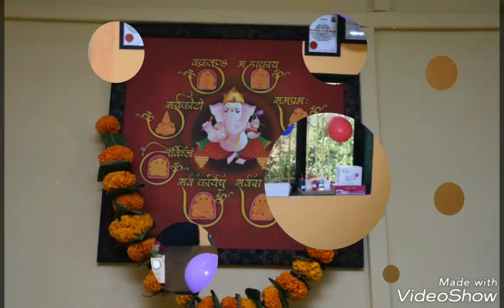नाणे येथे माऊली क्लिनिकचे भव्य उद्धघाटन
Owner By Dr. Rahul Naresh Patil